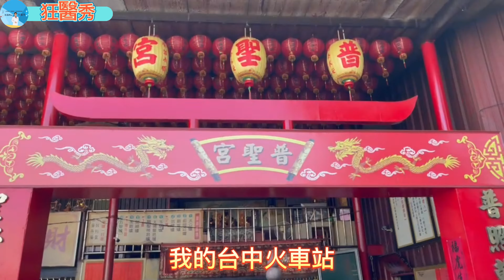幹細胞免疫細胞上集影片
帶大家認識幹細胞免疫細胞邀請知名藝人恬娃及台中市東區普聖宮宮主吳敏誠先生來了解幹細胞與免疫細胞區別我我們知道健康的重要